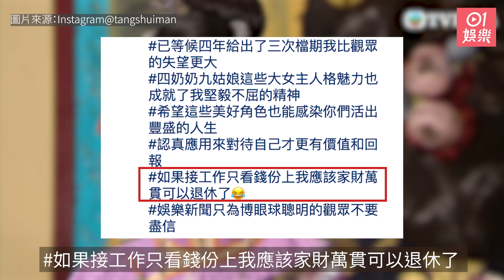鄧萃雯深夜出長文 唔拍《巾幗4》唔關錢事：我比觀眾的失望更大｜01娛樂｜鄧萃雯｜巾幗梟雄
《巾幗梟雄之懸崖》（下稱《巾幗4》）早前落實開拍，不過當中最大爭議，女主角竟然不是由鄧萃雯飾演，而是由胡定欣擔任。有傳鄧萃雯在內地人氣急升，片約片酬亦都多，與TVB未能達成共識，最終未能合作拍攝，不過今日凌晨她在社交平台反駁此言論。